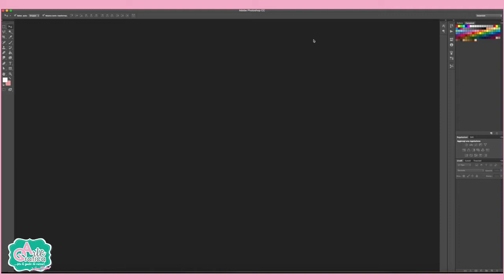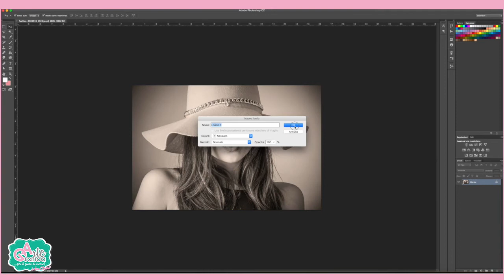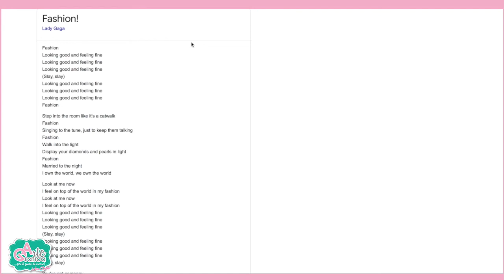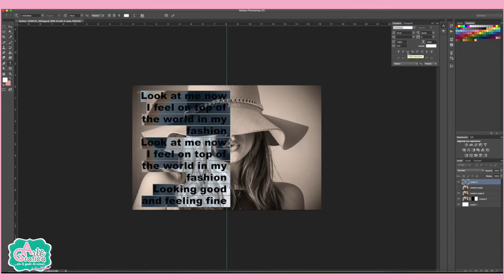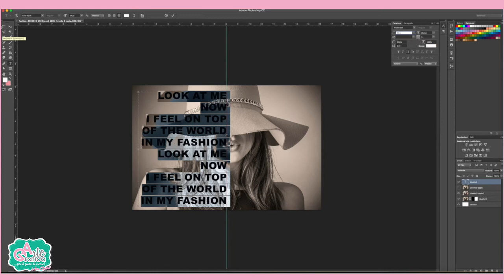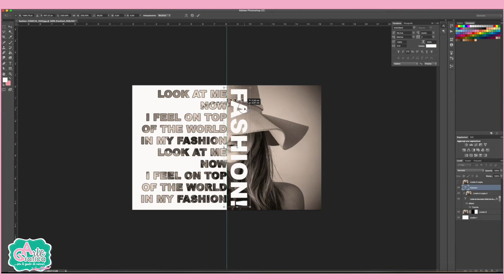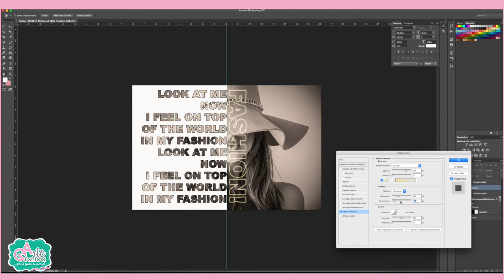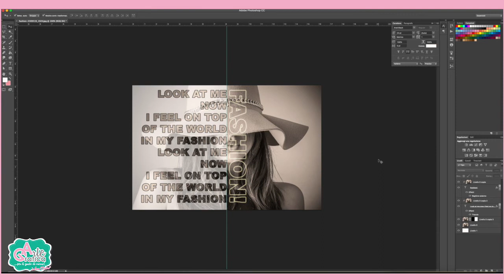SOVRAPPOSIZIONE TESTO SU FOTO - Tut. Photoshop 354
SOVRAPPOSIZIONE TESTO SU FOTO

Ciao in questo video creo una sovrapposizione testo su una foto, ove è visibile una metà e l'altra si intravede attraverso un testo, Tutorial

Idea che puo' essere realizzata per la creazione di copertine di riviste o anche per un'idea grafica particolare.

G O O G L E P L U S
F A C E B O O K : Grafica & Arte